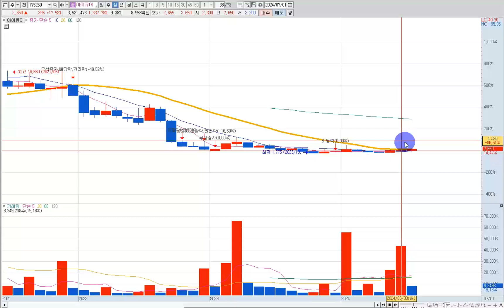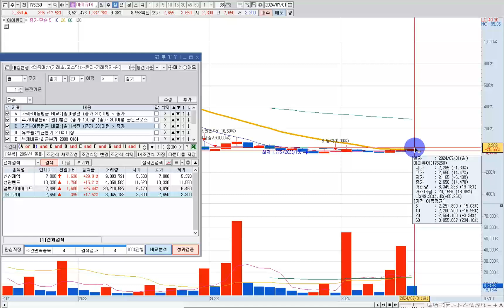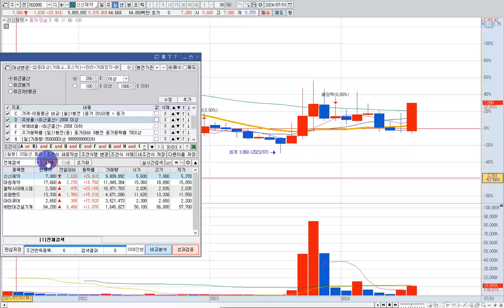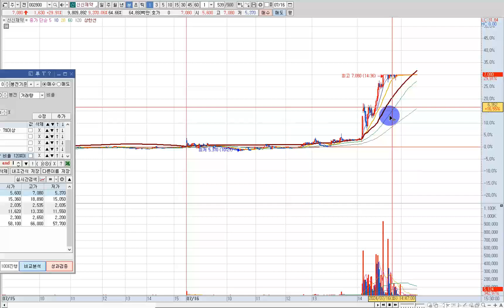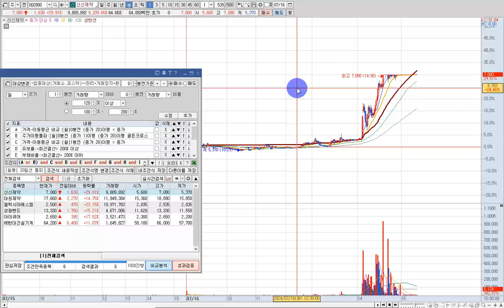[콕스톡][조건검색식] 월봉20일선돌파 검색식 | 월봉20일선돌파 검색기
■ 서비스안내 ■

[구독서비스]
(2) 장중매매 추천 : 오늘 오를 만한 주식종목을 추천문자로 매일 1건씩 장시작후 10분 내외로 보내드립니다.

■ 구독안내 ■

1. 금액 및 기간

2. 무료체험

[상품안내]
▶ 서비스: 시가매매·종가매매, 공모주알리미
▶ 대상: 소액투자자 추천 !!
▶ 금액: 22,000원(VAT포함)

▶ 서비스: 단기/스윙
▶ 대상: 중급자 추천 !!
▶ 금액: 220,000원(VAT포함)

▶ 서비스: 시가+스윙+종가
▶ 대상: 바쁜 직장인 추천 !!
▶ 금액: 990,000원(VAT포함)